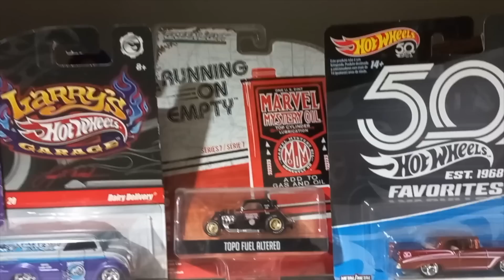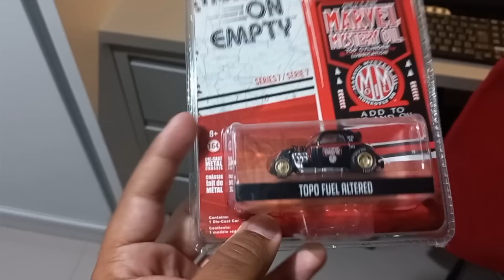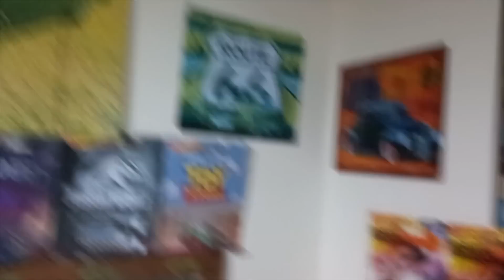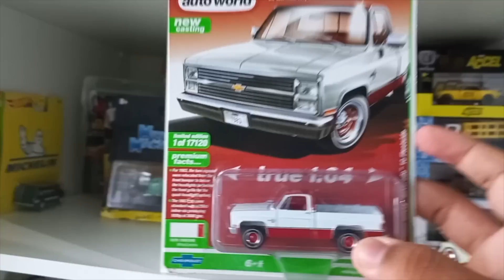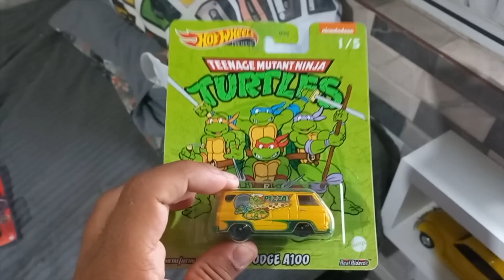REACT de Coleções! Conheça uma coleção forrada de Volkswagens da Hot Wheels e de outras marcas!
Esse é um novo quadro do canal do T-Hunted: REACT de coleções! Você manda o vídeo da sua coleção, e eu comento sobre ela! E hoje você vai conhecer a coleção do Victor, que tem como foco Volkswagens, e ele inclusive tem um VW real! Vem ver!

Quer que eu comente sobre a sua coleção? Manda uma mensagem no meu Instagram: